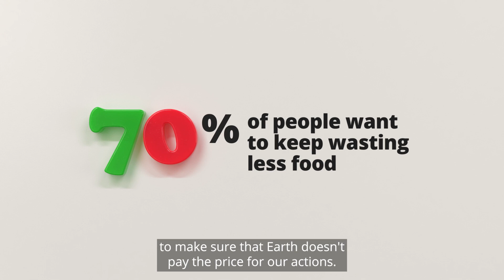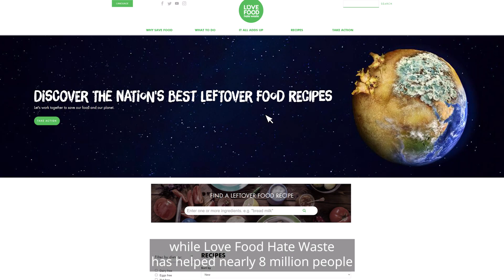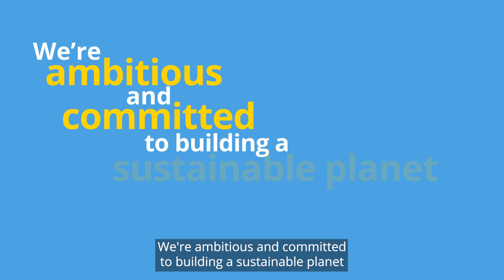The benefits of working with WRAP to change citizen behaviour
WRAP’s campaigns directly engage with millions of people, helping them lead more sustainable lifestyles. Our brands – Recycle Now, Love Food Hate Waste, Love Your Clothes and Clear on Plastics – empower individuals to act, through inspiring messages and practical advice. Robust evidence underpins and reinforces the messages. Whether you are a funder, government, business or an individual – there are many ways to get involved.

[NB: Research statistics are correct at the time of their publication]